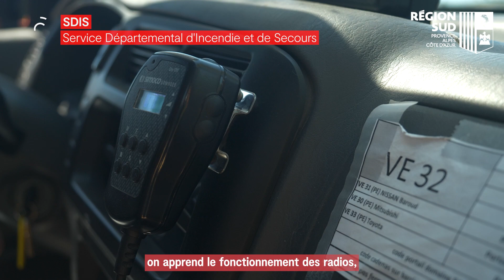Ne laissons pas notre maison brûler | Les Comités Communaux Feux de Forêt